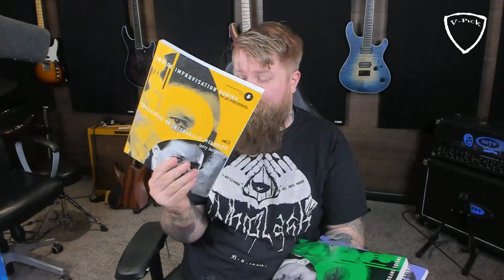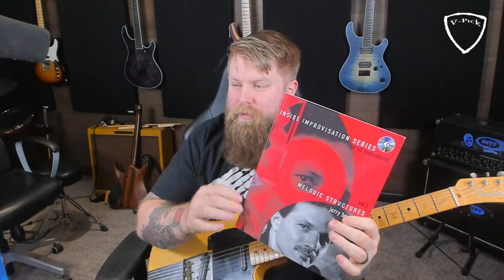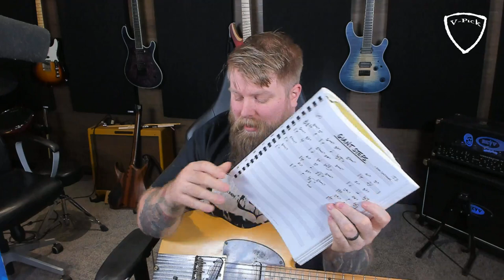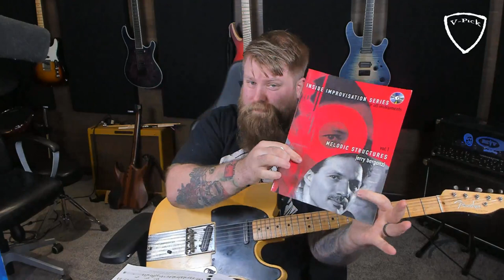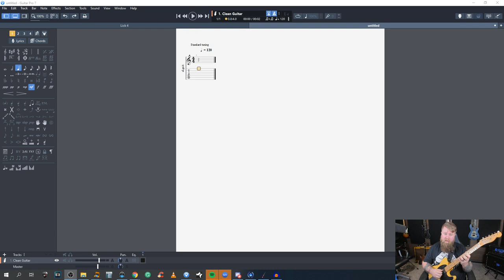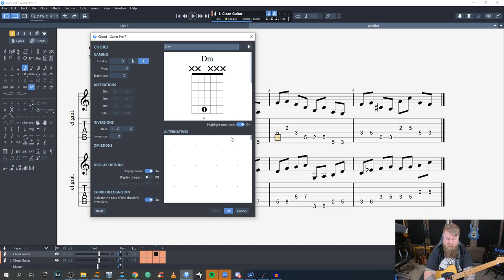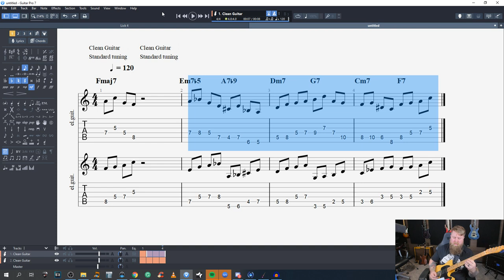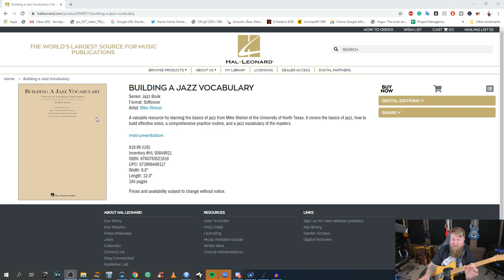Study Club - Jerry Bergonzi's Awesome Jazz Books!